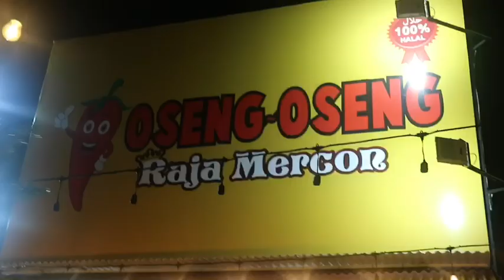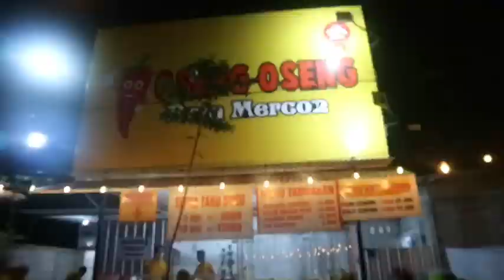Kuliner yang lagi hitz di cirebon “OSENG OSENG RAJA MERCON” 🥵🌶🔥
Hallo❤️✨

Jadi bagi kalian orang cirebon jangan lupa mampir ke oseng oseng raja mercon yaaa thanks❤️